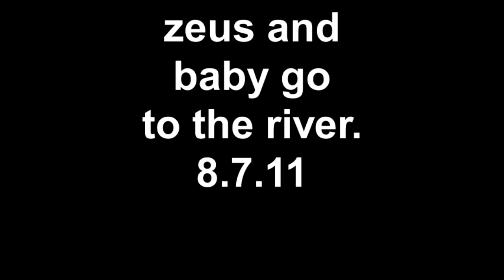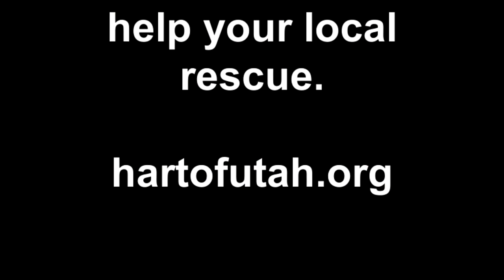zeus and baby river 8.7.11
baby goes to the river.